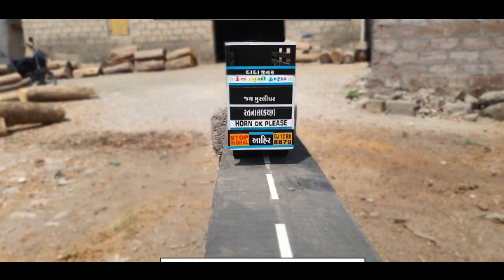Mini Truck | TATA 4823 | GJ12 BX 8879 | Kutch Body Truck Miniature Model | Wooden Toys